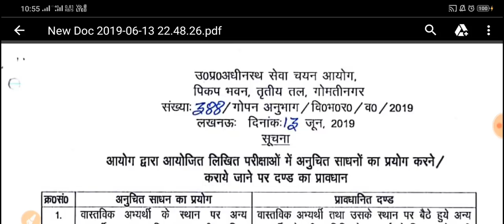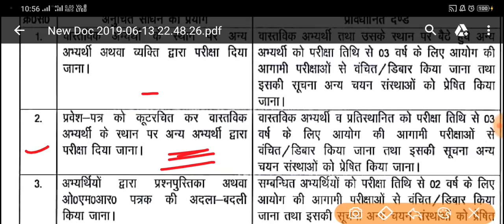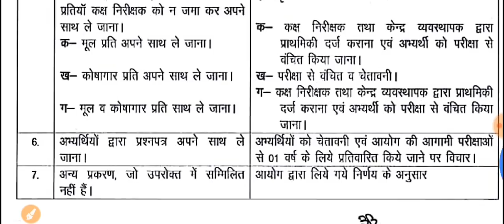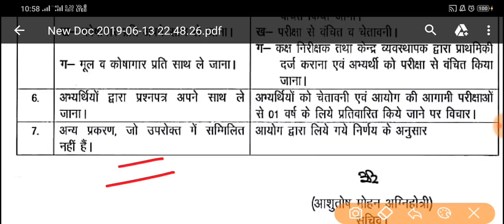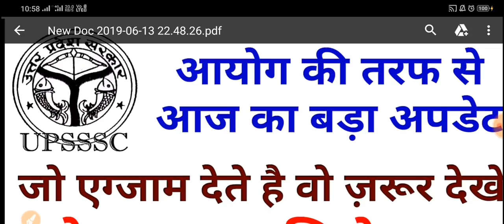UPSSSC LATEST UPDATE , LOWER PCS , SYLLABUS , EXAM DATE